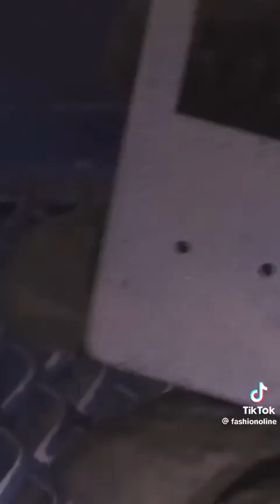restauración de un calendario antiguo